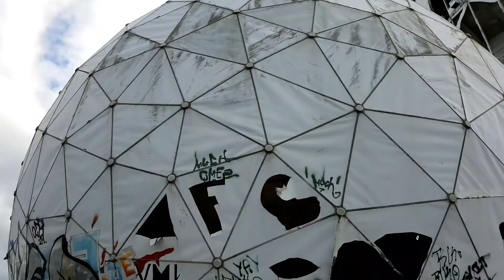Q-We Guide • Explore Berlin: Let's Go To Teufelsberg and See Some Street Arts!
Welcome back to Q-We channel, Sven and I decided to drive our way outside of the city, to see some nature and check out this historical place, Teufelsberg. I have heard a lot of this place and always wanted to visit it. And finally, we did , what a cool place, this is really Berlin, full of graffitti and history.